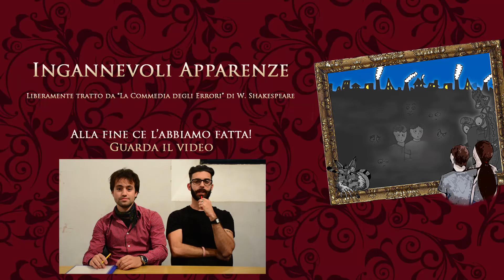Ingannevoli Apparenze - Bloopers Promo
Ingannevoli Apparenze
Liberamente ispirato a "La commedia degli errori" di William Shakespeare.
Teatro Pavoni (Via Pavoni 10, Milano. MM3 Maciachini)